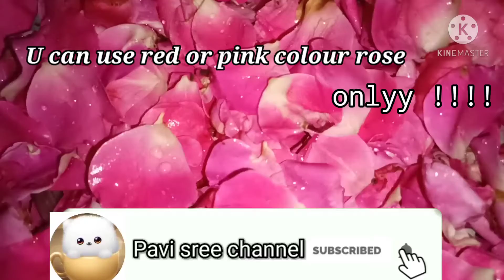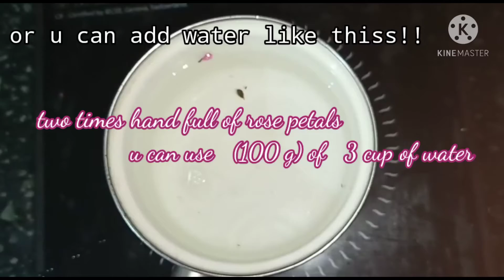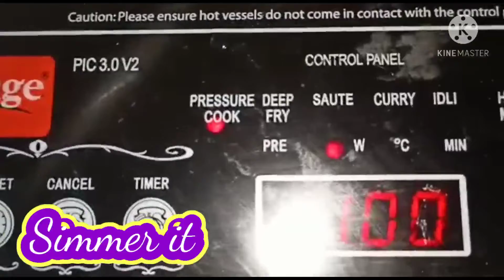How to make rose water / easily / naturally/at home /face tonner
Hyy ,, Guyss Here we are going to see✨ How to make rose water easily at home 😍🥰 CHALLENGE✨

Hii Friendss :

         Today I wanna share magical home remedy for making home made natural "Rose Water"  🔥✨💞
Sharing My Experience and Results With Natural Ingredients for making Home made Rose Water 💯.

welcome To Pavi sree Channel .We Provide u Home Remedies For Health ,Skin ,Hair and All Beauty Problems .